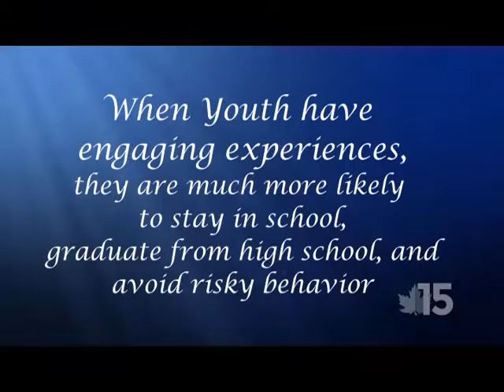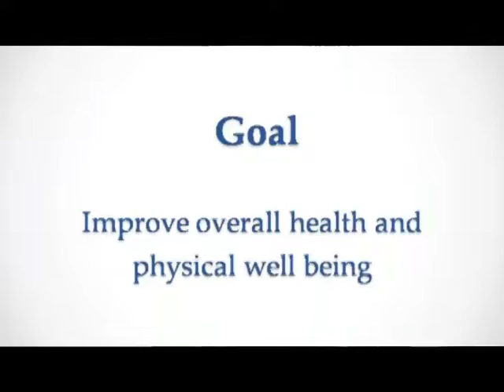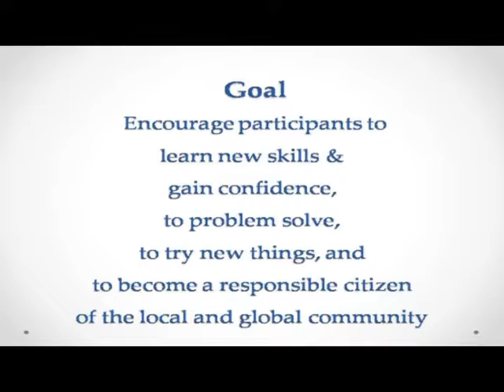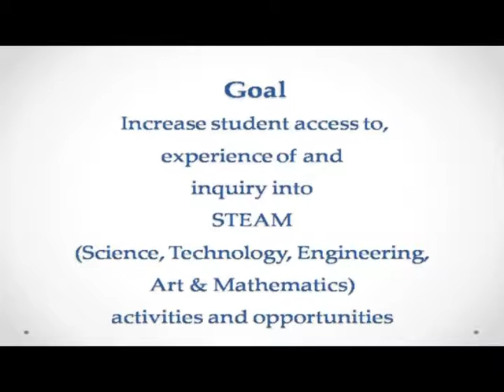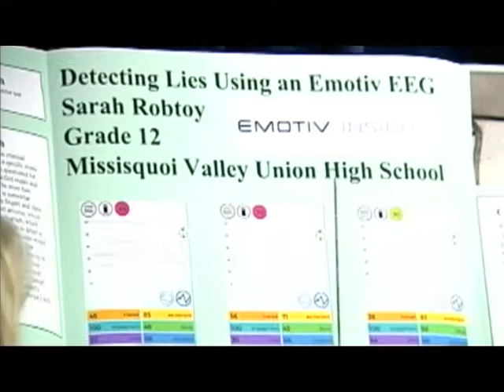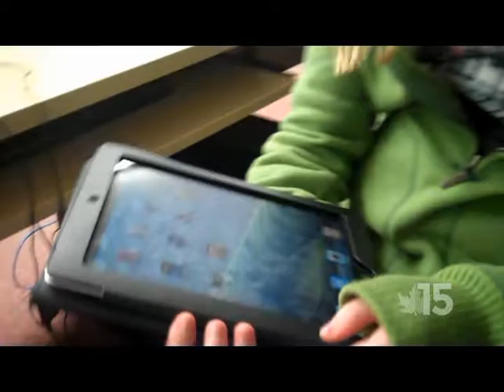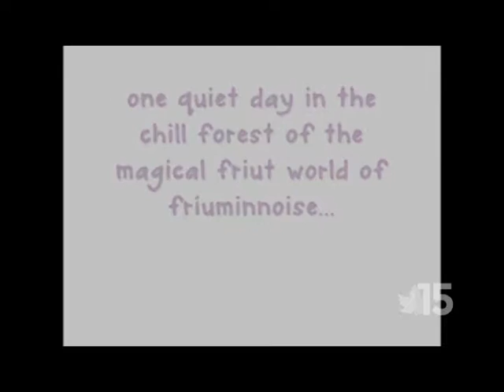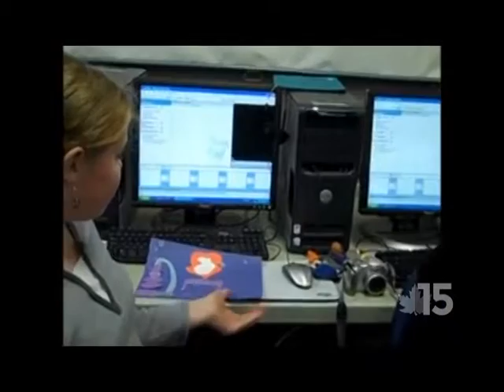After-School Programs | FNWSU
Jan 17, 2017 - Superintendent Winton Goodrich speaks with members of the supervisory union about their efforts to expand the "maker-space" programs in area schools.